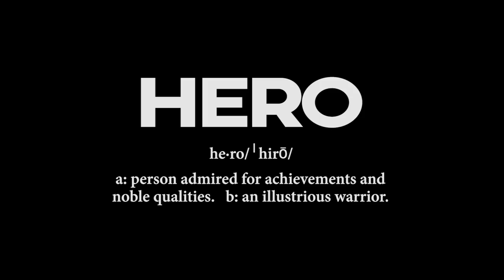Healthcare Hero Winner: Dr. Makendall Saint Eloi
Healthcare Hero Winner: Dr. Makendall Saint Eloi, 30, is a young leader in the medical field working diligently on the frontline of the current pandemic. Since the spread of COVID-19 he has been an advocate for appropriate testing and evaluated patients daily who received a positive diagnosis.